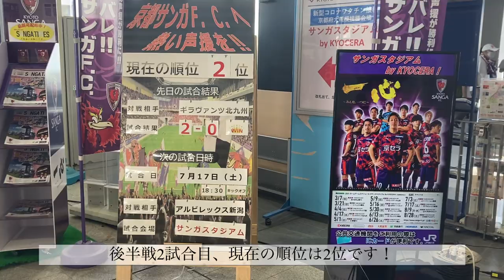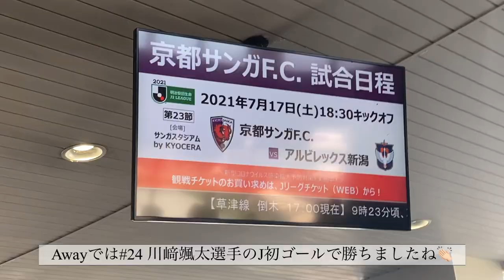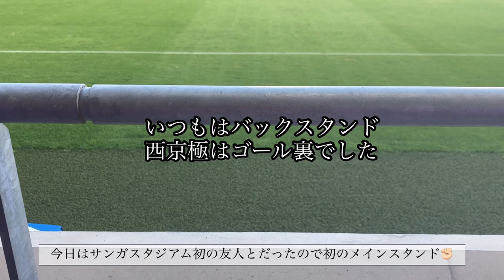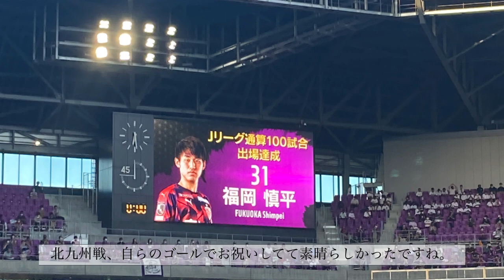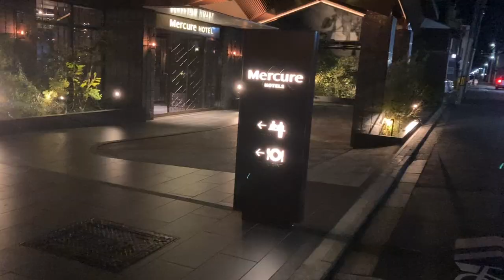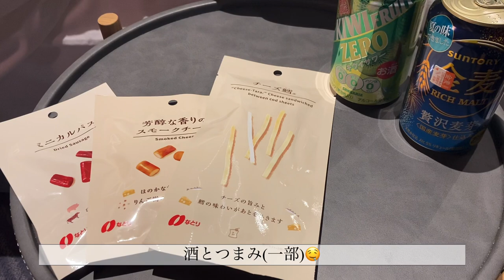【Vlog】新潟戦 京都サンガF.C./サンガスタジアム/メインスタンド/Jリーグ/女子サポ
またまた京都サンガF.C.のサポーターをしている日のVlogです。
珍しくぼっち観戦ではなく友人と一緒にメインスタンドより観戦です。　　　　　普段の私はこんな感じ。

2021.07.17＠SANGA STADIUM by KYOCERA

荻原くんナイスゴール！！

2021年、絶対昇格するぞ！！！HUNT3💜